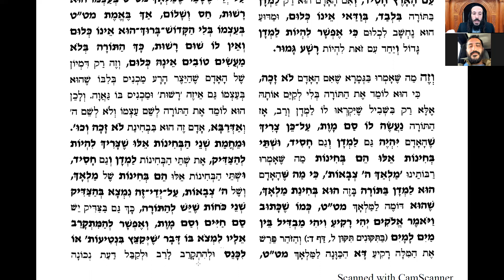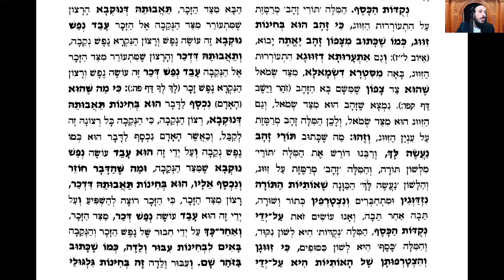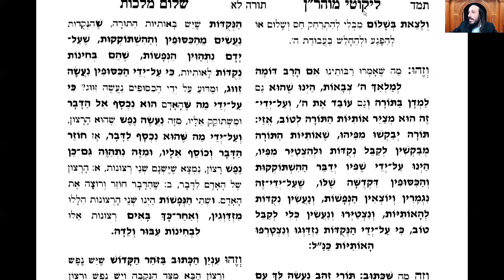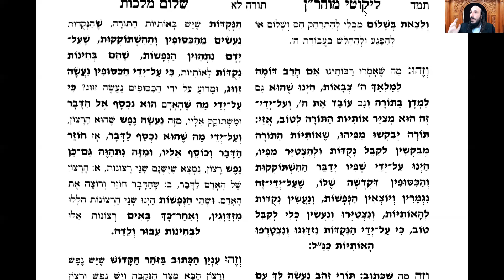Likouté Moharan Torah 31.17